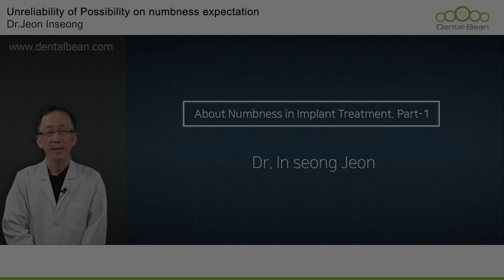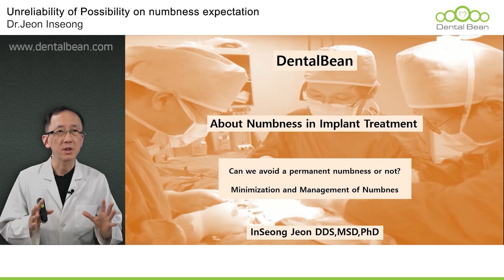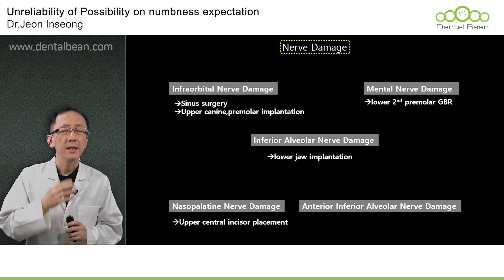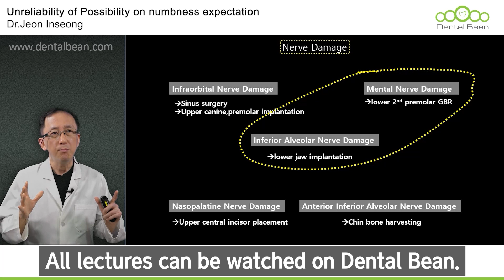[ENG_SUB] About Numbness in Implant Treatment - Preview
DentalBean & Dr. Jeon Inseong Implantology course
Title : About Numbness in Implant Treatment

[ Lecture abstract ]
Nerve damage is the most difficult part that we have to pay attention to when doing implants.
It is also a case where there will come a moment when it is inevitable to face it.
because sometimes Numerous nerves have reactions that we can't predict.
In this lecture, Dr. Jeon Inseong presented nerve-related cases among 20 implant procedures.
We would like to share his know-how and tips with you through this lecture.
All dentists who have suffered from nerve damage during dental treatment are invited to this lecture.

Sign up and start taking classes today at Global DentalBean !

How can start taking Dental Bean classes?

1. Access the Dental Bean homepage (Korean/English/Chinese)
2. Click Sign in to proceed with membership registration.
3. Search for the course and instructor you want
4. Start taking lectures

Thanks!